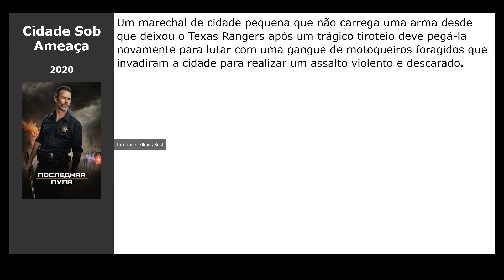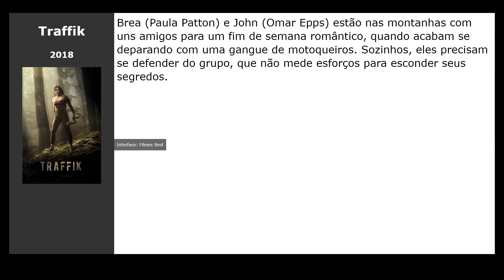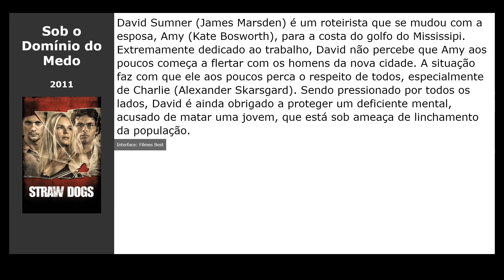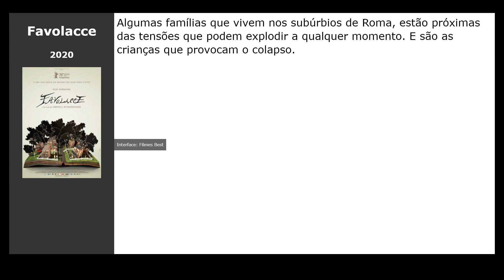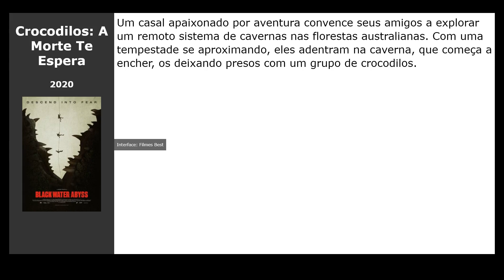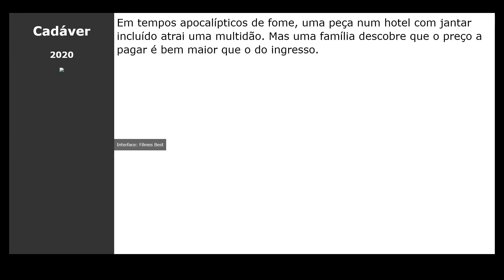20 Filmes parecidos com Let Him Go (2020)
Filmes tipo Let Him Go (2020):

00:00 Introdução
00:10 Cidade Sob Ameaça (2020) / gênero: ação, thriller, aventura
00:29 Robin Hood: A Origem (2018) / gênero: ação, thriller, aventura
00:48 Massacre no Texas (2017) / gênero: terror, thriller, crime
01:07 Wildling (2018) / gênero: terror, fantasy, thriller
01:26 Traffik (2018) / gênero: thriller
01:39 A Cilada (2015) / gênero: thriller, drama
01:55 Rastro de Maldade (2015) / gênero: terror, drama, aventura
02:14 A Entidade 2 (2015) / gênero: terror, thriller, detective
02:30 Sob o Domínio do Medo (2011) / gênero: thriller, drama, crime
02:43 Grindhouse (2007) / gênero: terror, fantastic, ação
02:55 Favolacce (2020) / gênero: terror, fantastic, ação
03:08 Mau-Olhado (2020) / gênero: terror, fantastic, ação
03:24 O Grito (2020) / gênero: terror, thriller, detective
03:43 Sibéria (2020) / gênero: terror, thriller, detective
03:56 Alone (2020) / gênero: terror, thriller, detective
04:15 O Diabo de Cada Dia (2020) / gênero: thriller, drama, crime
04:28 Death of Me (2020) / gênero: terror, detective
04:44 Crocodilos: A Morte Te Espera (2020) / gênero: terror, detective
04:57 Cadáver (2020) / gênero: terror, detective
05:13 Endless (2020) / gênero: fantasy, drama, melodrama